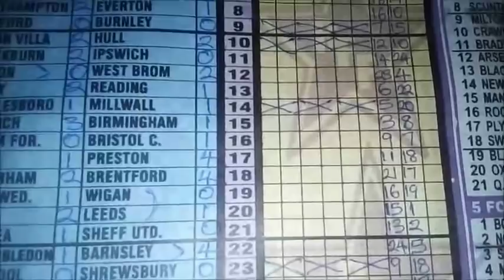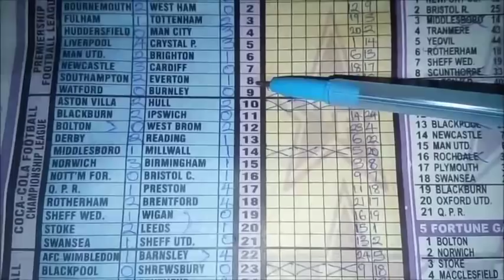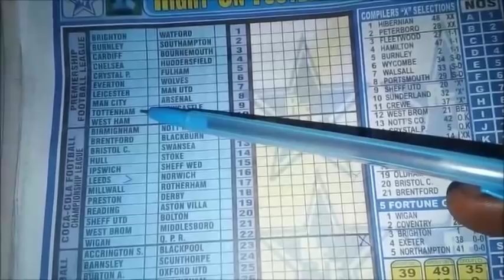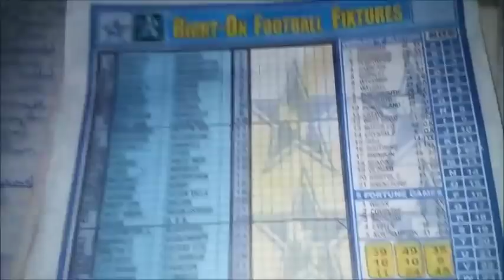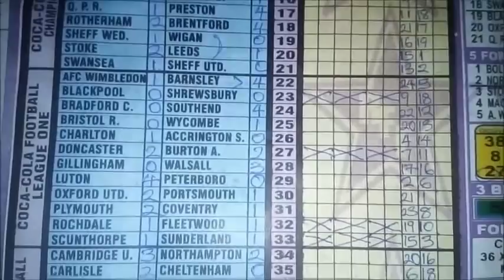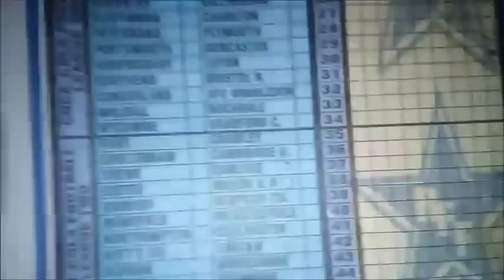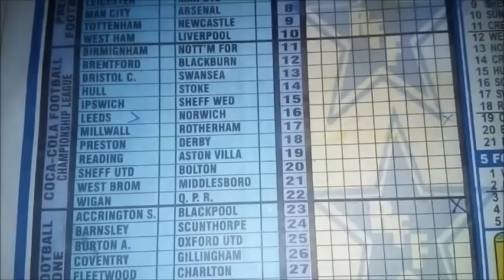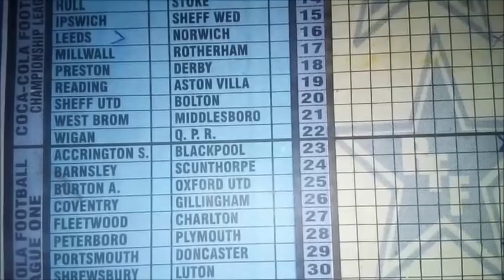Week 30 Niger Sequence Free Pool Nap, Pair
This is my free pool banker Nap and UK pool pair for Week 30, 2019 Season.